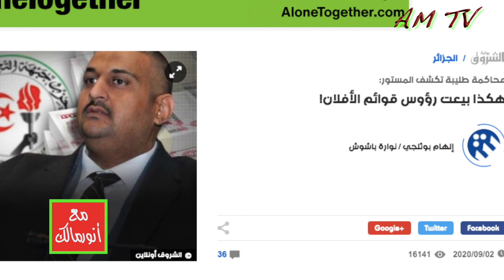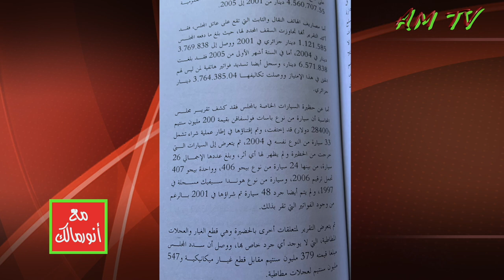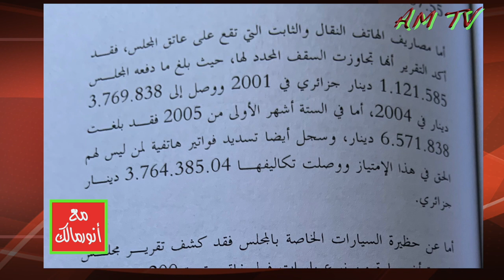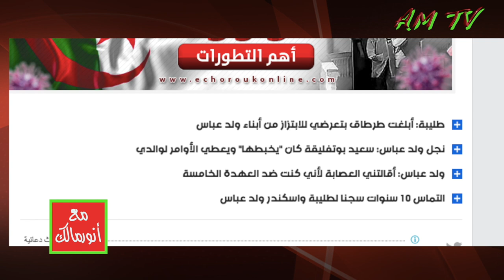طليبة ومحمد جميعي ومومن الغالي نماذج سيئة في البرلمان الجزائري الفاسد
من يرغب في التواصل معنا:
مواقعنا على شبكات التواصل الاجتماعي:
تويتر: